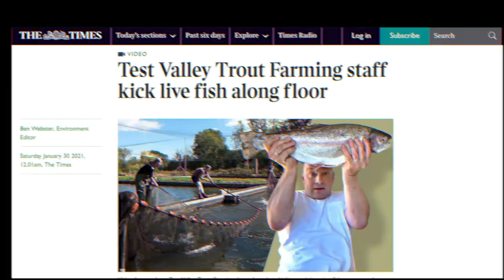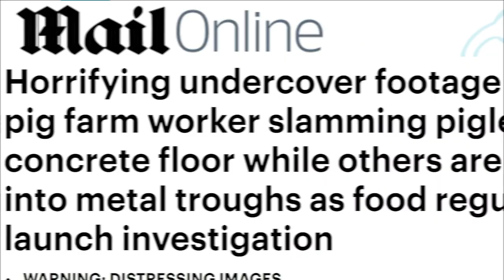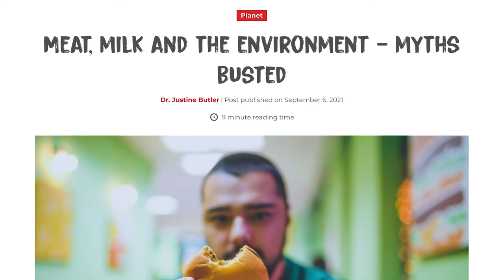Viva!'s Review of 2021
2021 has continued to be dominated by Covid-19, with lots of uncertainty and disruption across the world. Throughout this pandemic we have continued to fight for animals, investigate and expose farms and reach the public through creative, engaging campaigns.

Veganism has continued to grow across the UK and globally, with many people now making the connection between animal farming and the climate crisis. There is still so much more to be done for animals though, and we will continue the fight into 2022 and beyond.